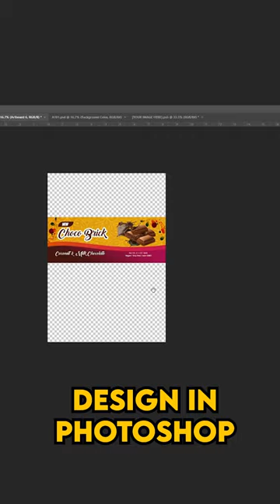Chocolate Package Design in Photoshop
Package Design chocolate bar
Packaging Design in Photoshop
Photoshop Packaging Design